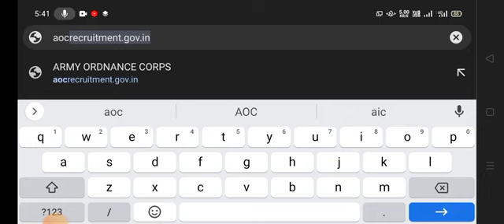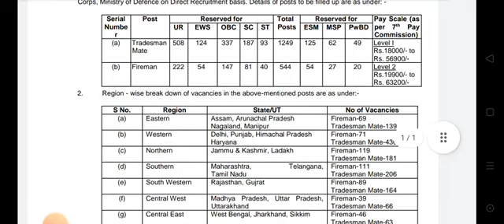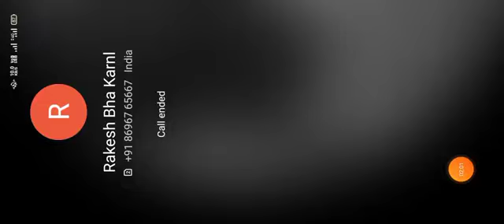AOC Fireman & Tradesman Online Form Kaise Bhare | AOC Fireman Ka Form Kaise Bhare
AOC Fireman & Tradesman Online Form Kaise Bhare | AOC Fireman Ka Form Kaise Bhare | AOC Form Fill Up

About This Video 👉 Aaj ki video me humne apko AOC Fireman & tradesman online form kaise bhare OR AOC Fireman Ka Form Kaise Bhare Ke bare me bataya Hain. i hope apko video prasand aayegi to video ko like and channel ko subscribe bhi thok Dena

 2023, how to fill up aoc form, offline form